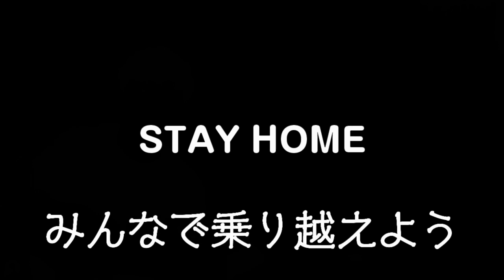星野源さん－うちで踊ろう ラブニエルのMacチャンネル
STAY　HOME　みんなで乗り切ろう！

ラブニエルとは？
Eコッカー・スパニエルとラブラドールのミックス犬。
成犬で柴犬と同サイズ。個体差あり。